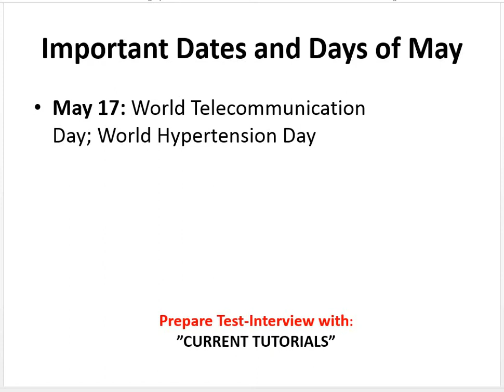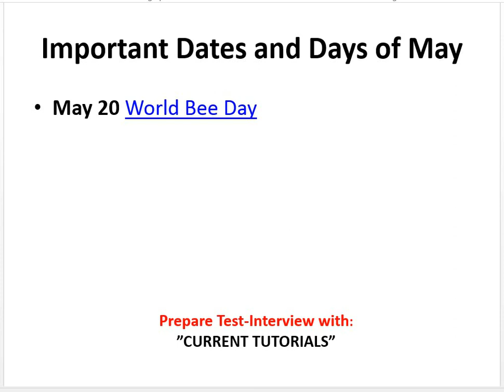When World Bee Day is celebrated ?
• May 17: World Telecommunication Day; World Hypertension Day
• May 18: World AIDS Vaccine Day; International Museum Day
• May 20 World Bee Day List of other videos in the playlist